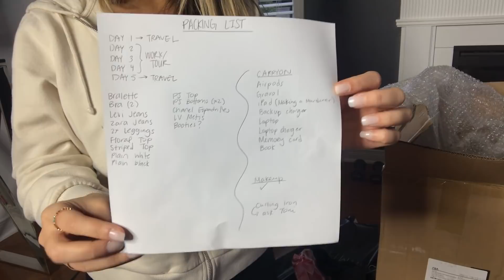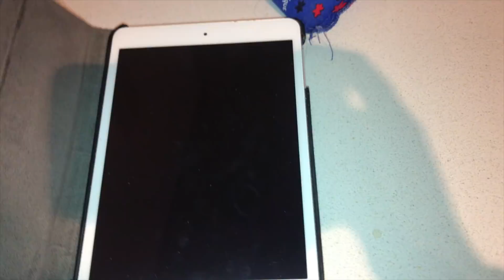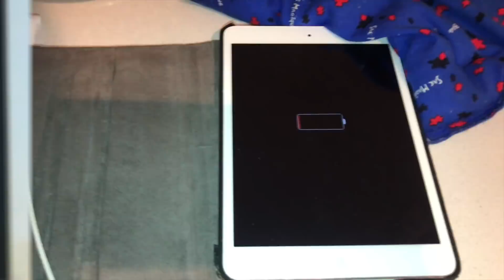SHOP & PACK FOR JAPAN WITH ME - IN A CARRY ON LUGGAGE!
Hey guys! I am so excited to be heading to Japan this week with eBay! Im a little anxious about going to a place that is completely new to me but I am so excited to be visiting such a beautiful country! Im trying to be on top of packing (not overpacking!) So I hope you enjoy this video!!

Top - American Eagle
Nude sweater - H&M

Amber Oil
Vanilla Musk Oil

Forever 21 pieces are from a F21 red so I cant find exact links im sorry!
Levi Jeans
Make Up Eraser Dupes

The BEST sleeping mask

ALLIE SEVDALIS
H9C 2Z3